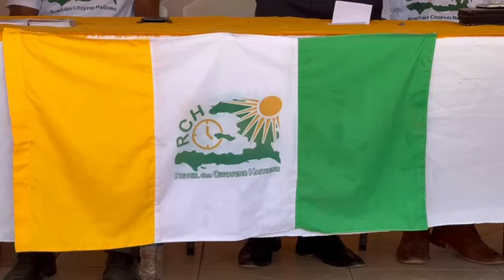Yon Nouvo Pati Politik Lanse 18 Dawout nan Vil Okap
Revèy sitwayen Ayisyen bay Tèt li kom objektif rezoud pwoblèm ensekirite a, grangou, konbat kòripsyon kap pèmèt Ayiti retounen granmoun tèt li.